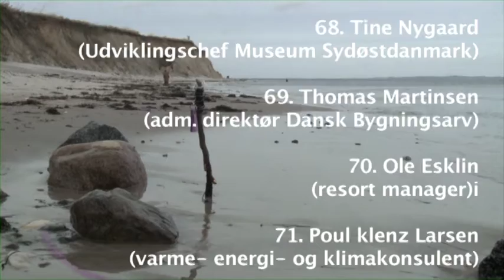stafet 80 Per Dideriksen